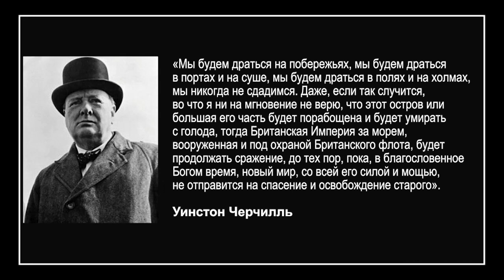МИР ВО ВРЕМЯ ПАНИКИ. «Победа» (62)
Для того чтобы во время бури лодка не перевернулась, нужно не позволить, чтобы вода попала в лодку. Не позволяйте буре в вашей жизни проникнуть в ваше сердце.

Люди спрашивают: Где обрести мир и где обрести надежду?  Из-за вируса многие люди в растерянности.

Но слава Богу за то, что мир внутри нас не зависит от котировок на бирже, от вируса, от принимаемых законов.  Сейчас ходит реальный вирус. Имя ему – отчаяние. Имя ему безнадежность и смятение среди пандемии.

Люди постоянно находятся в тревоге. Полки магазинов пустеют. Народ в смятении. Туалетная бумага закончилась.

Как же поступать в этой ситуации, как обрести мир и как не потерять его? Ответы в программе. Смотрите прямо сейчас!